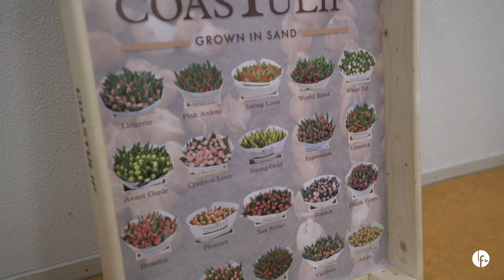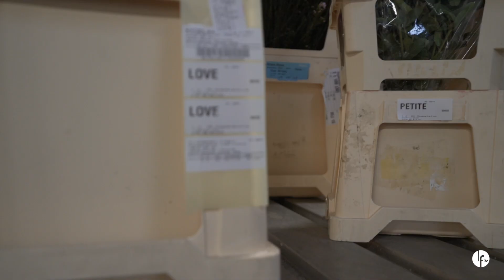Love Flowers Holland trip